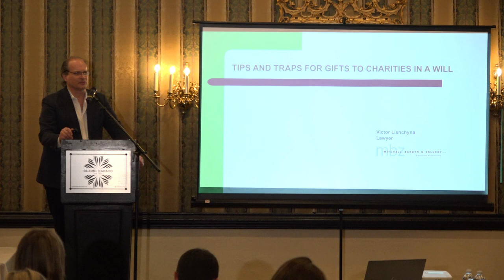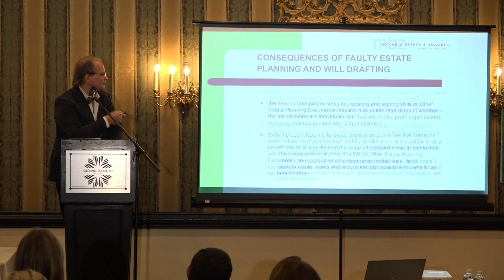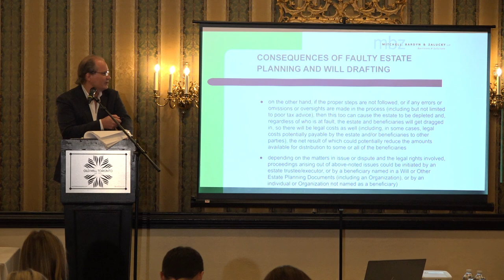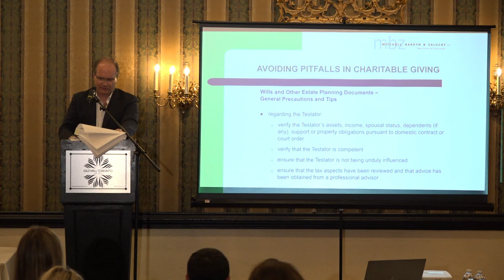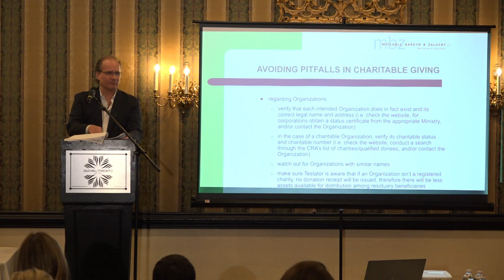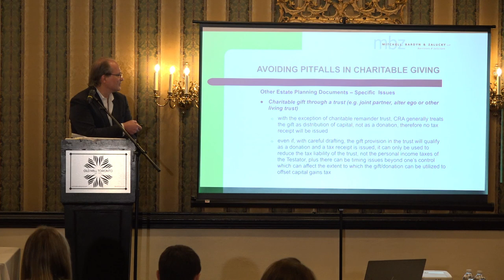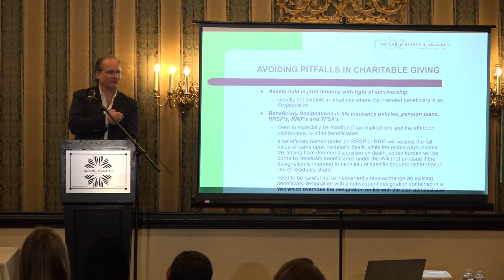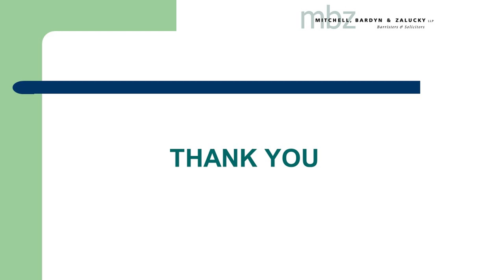Knowledge Hub 2023 presents Victor Lishchyna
Victor Lishchyna, lawyer, with Mitchell Bardyn & Zalucky LLP, presents “Tips and traps for gifts to charities in the world.“

Recorded at the Old Mill, Toronto, on Thursday, March 23, 2023.

A Dream Arts Video production.